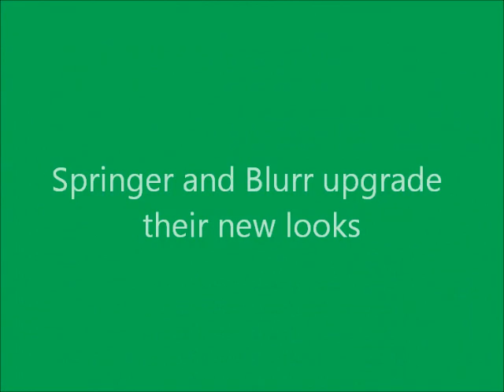Mutant Transformer Animals More Than Meets The Eyes